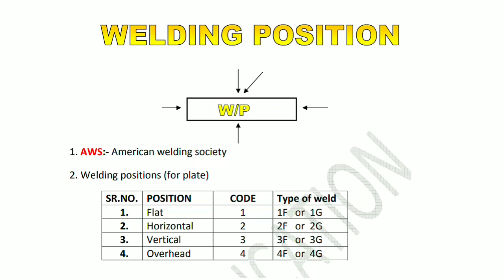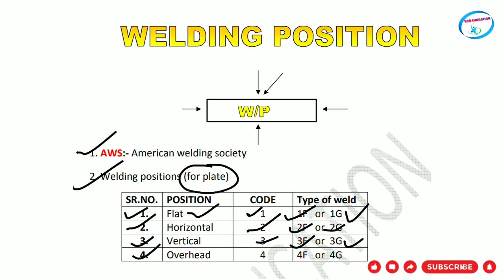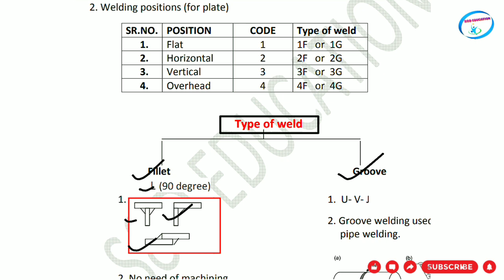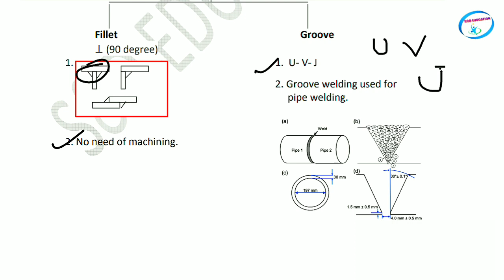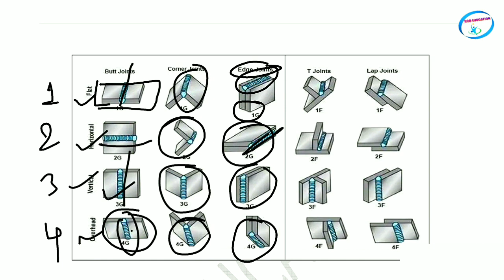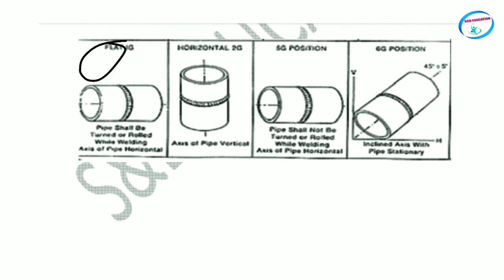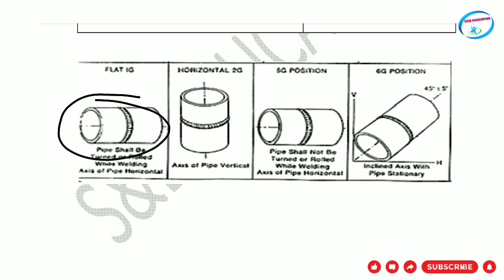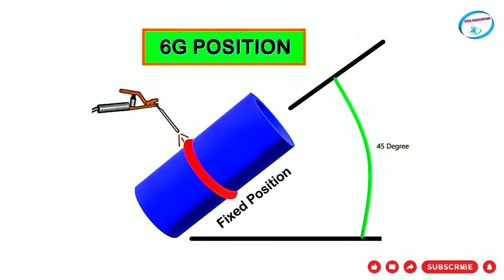welding position 1g 2g 3g 4g 5g 6g ll types of welding position ll welding position in hindi